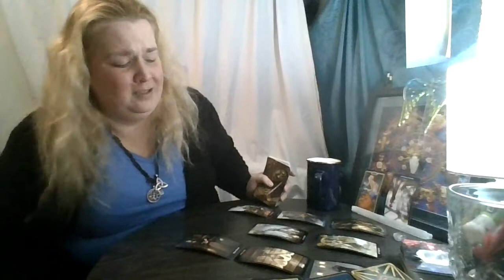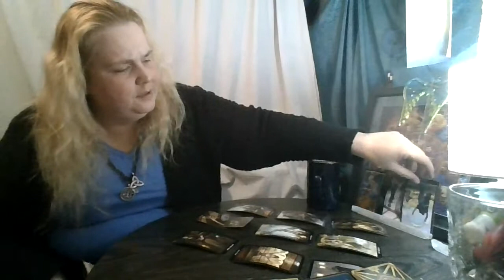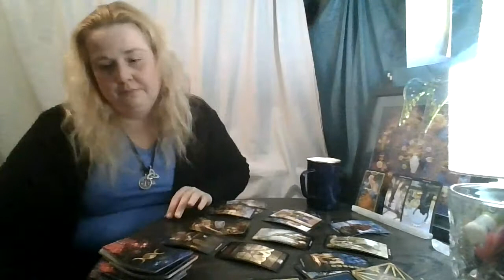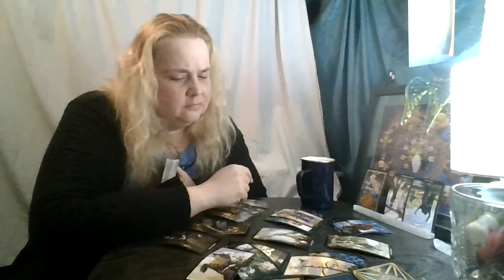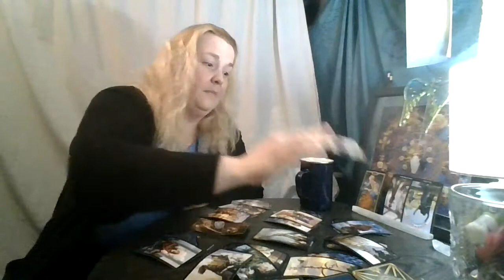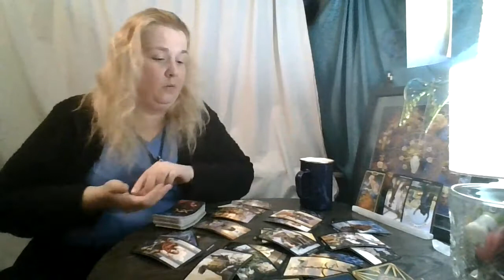Leo January 2021: It's not a race, Leo!